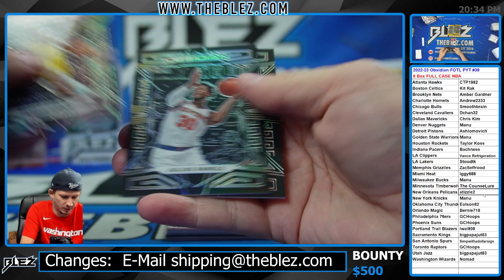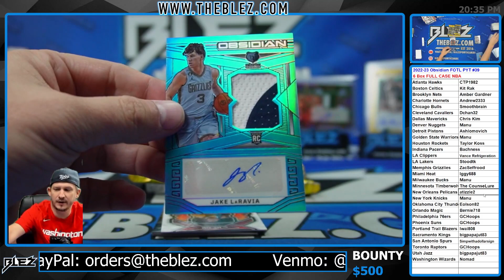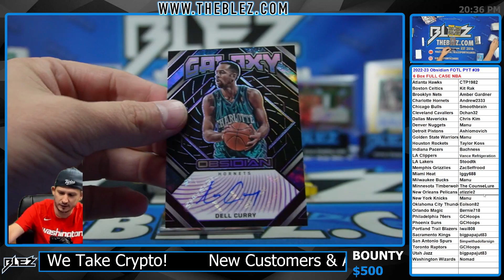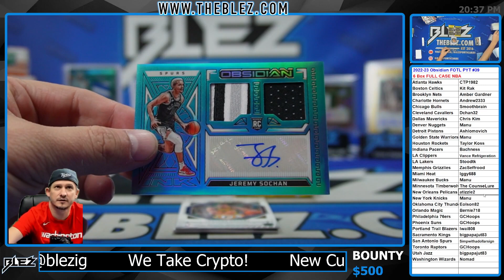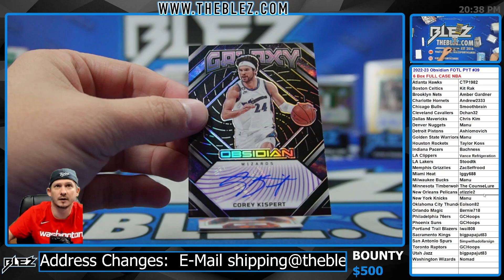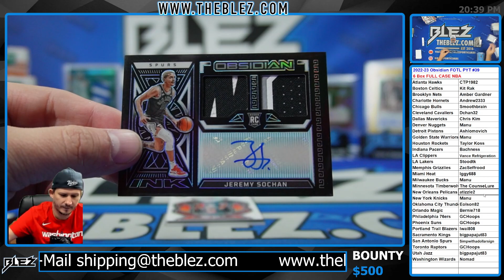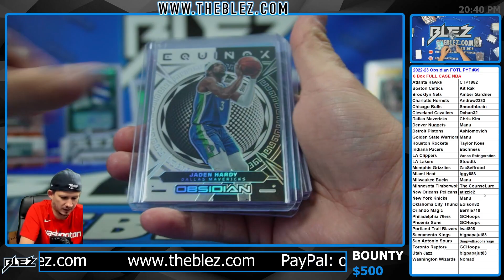2022-2023 Panini Obsidian FOTL 6 Box FULL CASE BREAK #39 Pick Your Team